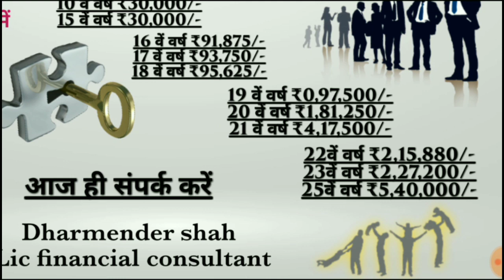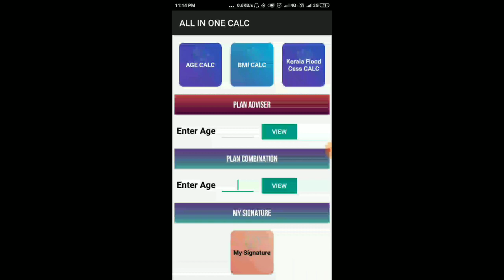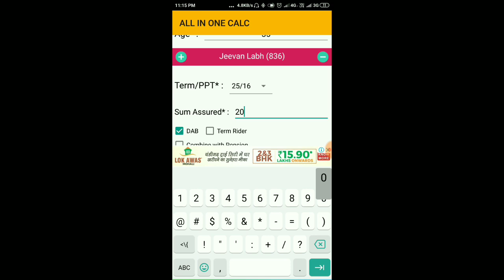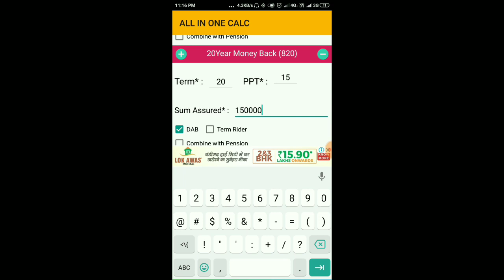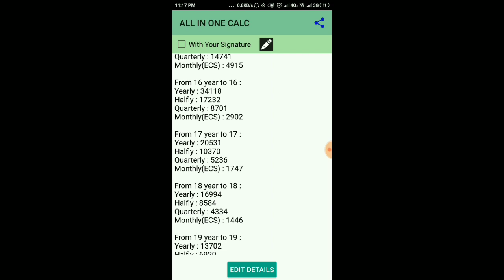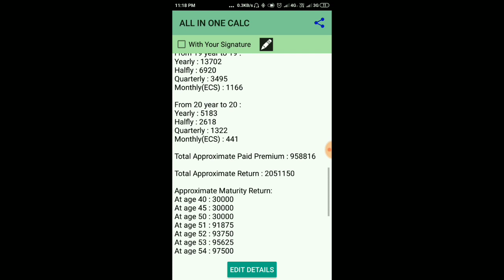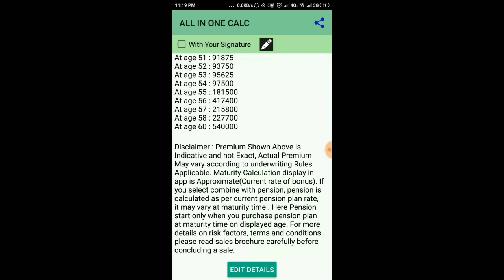Lic बचत योजना पाए 12 तरह के फ़ायदे...